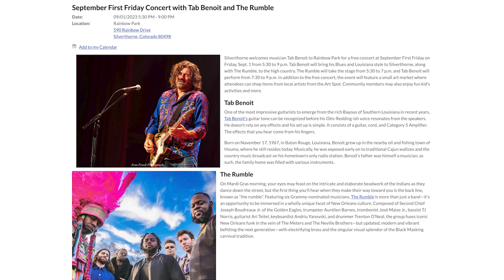Itzel Delgado Lara Town of Silverthorne 23-30-08 MTN Mornings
Get more info and see the full list of events at silverthorne.org